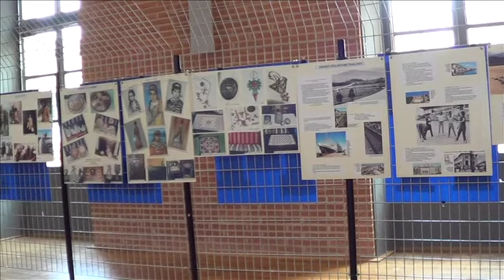Entretien avec Achour Baali, porte-parole toulousain des Harkis (25 mn)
Monsieur Achour Baali, fils de Harki, ancien membre du Haut Conseil aux Rapatriés d'Algérie et Président de l'association Mémoire d'Hier et d'Aujourd'hui pour Demain, présente l'exposition "Supplétifs indochinois et Harkis - des Soldats oubliés" qui s'est tenue les 31 mai et 1er juin 2013 Salle Duranti à Toulouse. M. Baali répond aux questions de Didier Trarieux-Lumière, chargé de la Communication à la section de Haute-Garonne de l'Union Nationale des Parachutistes